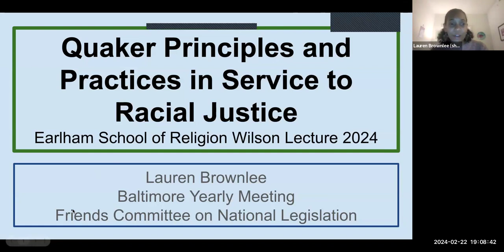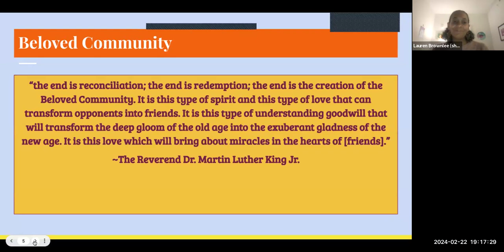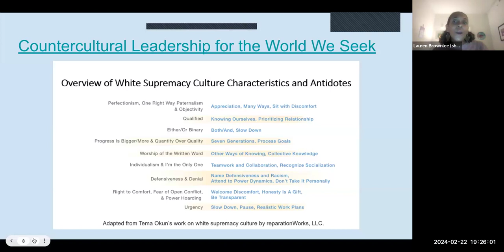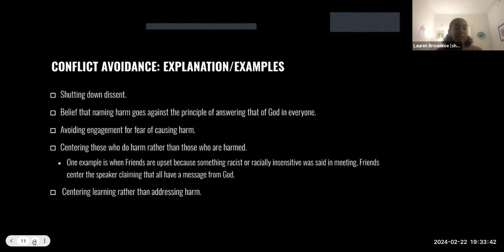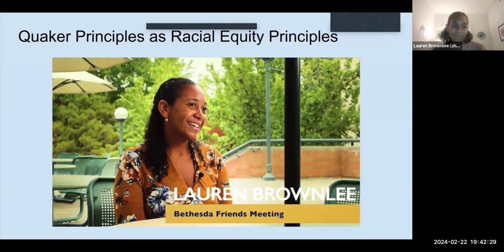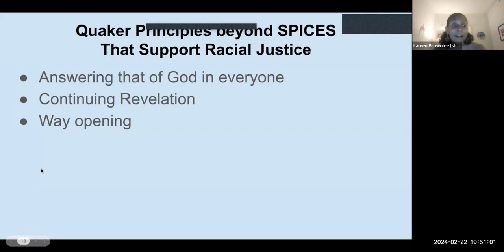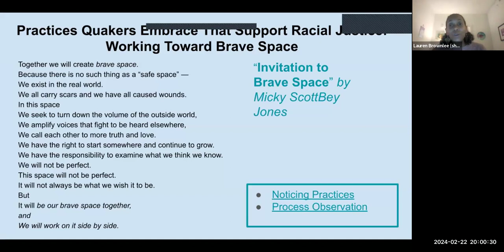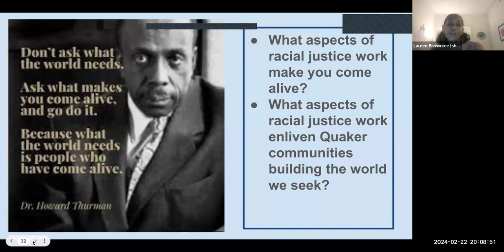Celebrating Black History Month 2024 - Willson Lecture 2 with Lauren Brownlee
Lauren Brownlee shares on Quaker Principles and Practices in Service of Racial Justice.

Lauren Brownlee, a member of Bethesda Friends Meeting (BYM), is Deputy General Secretary at the Friends Committee on National Legislation. She leads FCNL’s Governance, Community, and Culture department and helps to steward FCNL’s shared anti-racism, anti-bias, justice, diversity, equity, and inclusion commitments.  Lauren previously served on FCNL’s General Committee and Friends General Conference’s Central Committee and currently serves as a co-clerk of the Quaker Coalition for Uprooting Racism Steering Committee and a co-clerk of the American Friends Service Committee’s Community, Equity, and Justice Board Committee. Lauren earned her B.A. in Classical Civilization and Greek from Wellesley College and her M.A. in Global, International, and Comparative History from Georgetown University. She is also a graduate of the Friends Council on Education’s Institute for Engaging Leadership in Friends Schools. Lauren is an alumna of Sidwell Friends School and served there after college as assistant director of auxiliary programs and a history teacher. Before coming to FCNL, Lauren was the upper school head at Carolina Friends School and, before that, the director of social action at Stone Ridge School of the Sacred Heart.